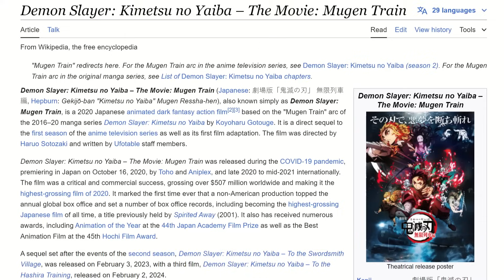Why Latest Demon Slayer Movies are So BAD?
Join Kaushik Bhattacharjee on AntarikshTV as he delves into the latest updates on Demon Slayer, analyzing its latest movie, Hashira training arc, and more. Get expert insights and explanations in this concise 40-word YouTube description